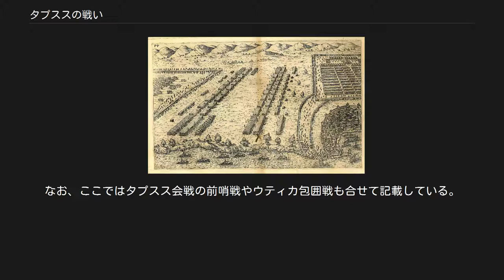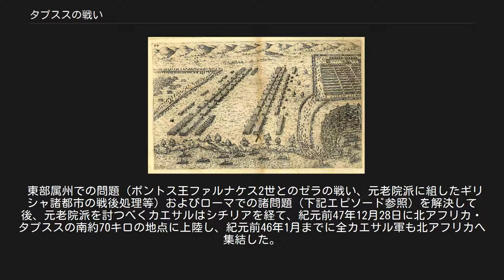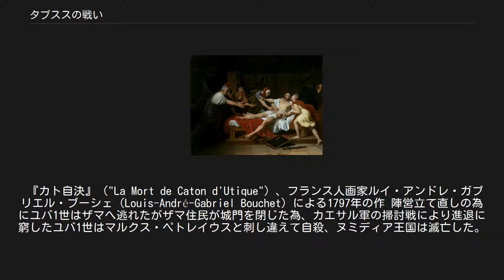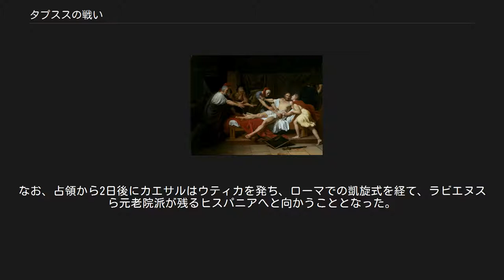タプススの戦い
タプススの戦い（タプススのたたかい、ラテン語: Thapsi Pugna）は、紀元前46年4月6日に北アフリカで行われた、ガイウス・ユリウス・カエサル軍と元老院派及びヌミディア連合軍との戦いである。
タプソスの戦いとも表記される。
なお、ここではタプスス会戦の前哨戦やウティカ包囲戦も合せて記載している。
 ファルサルスの戦いで敗北し、エジプトで元老院派の総大将であったグナエウス・ポンペイウスが殺害された後も、クィントゥス・カエキリウス・メテッルス・ピウス・スキピオ・ナシカ、マルクス・ポルキウス・カト（小カト）を中心として、プブリウス・アッティウス・ウァルス、ルキウス・アフラニウス及びポンペイウス兄弟（グナエウス・ポンペイウス・ミノル、セクストゥス・ポンペイウス）ら元老院派はウティカを拠点としたアフリカ属州へ退き、同盟関係にあったヌミディア王ユバ1世とも連携して、カエサル派へ抵抗する構えを見せていた。
 東部属州での問題（ポントス王ファルナケス2世とのゼラの戦い、元老院派に組したギリシャ諸都市の戦後処理等）およびローマでの諸問題（下記エピソード参照）を解決して後、元老院派を討つべくカエサルはシチリアを経て、紀元前47年12月28日に北アフリカ・タプススの南約70キロの地点に上陸し、紀元前46年1月までに全カエサル軍も北アフリカへ集結した。
 カエサル軍の進路 カエサル軍は5個軍団30,000（第9、第10、第13、第14及びガリア兵からなる第5の各軍団）及び騎兵4,000（ゲルマニア及びガリア騎兵）であったのに対して、元老院派はローマ軍団歩兵35,000、同盟諸国騎兵9,000を集めた。
またヌミディア王国軍（歩兵部隊25,000、騎兵6,000、戦象120頭）を合わせてカエサル軍を上回る総勢60,000強の軍勢を擁し、自らの地盤でもあり兵站もカエサル軍に対して優位であった。
 カエサル軍は元老院派に組するタプスス攻略に際し、タプススの南側（北・東・西を海に面し天然の要害であった）に3本の防衛ラインを構えて包囲、封じ込めた。
カエサル軍はルスピナ（Ruspina、現：モナスティル）でティトゥス・ラビエヌス率いる騎兵部隊に敗北して損害を受けたが、カエサル軍は体制を立て直し、以降戦線は膠着状態となった。
そのため、元老院派はカト及び守備部隊をウティカに残した上で、メテッルス・スキピオを軍総司令官として、タプスス失陥阻止及びラビエヌス部隊へ加勢の為、タプススへ向かった。
 タプススの南西には潟が広がっており、タプススへ向かうには潟の北及び東にある細長い陸地を進む必要があった。
北ルートにラビエヌス隊を併せたメテッルス・スキピオの本軍、東ルートにユバ1世が率いるヌミディア軍を配し、タプスス前に陣を張るカエサル軍を挟撃する体制をとったが、カエサル軍への内応を約していたマウレタニアがヌミディア本国を襲った為にユバ1世は軍の半分をマウレタニア軍へ迎撃に割かざるを得なかった。
それに伴いヌミディア軍の到着が遅れた為、カエサル軍はメテッルス・スキピオ軍へ向かい進軍した。
 メテッルス・スキピオは戦象及び騎兵を左右の両翼、歩兵部隊を中央に配した一方、カエサルは騎兵を中央、歩兵部隊を両翼に配する陣を引き、左右両翼の元老院派戦象部隊へは、第5軍団を充てた。
 紀元前46年4月6日、カエサル軍の進軍ラッパ（第10軍団兵士によるものとされる）によって戦いは開始され、第5軍団はカエサルの指示により突進する戦象の足を斧で狙い、足をなぎ払われた戦象はあえなく無力化した（なお、西洋での大規模な戦象の使用はこの戦いが最後となった）。
元老院派歩兵部隊は第10軍団を始めとしたカエサル軍に抑えられ、ラビエヌス指揮下の騎兵部隊もカエサル軍騎兵部隊や歩兵部隊の包囲によって壊走、メテッルス・スキピオ以下の首脳陣は戦場から逃れた。
 カエサル軍はメテッルス・スキピオ軍を撃破するや、潟の南に陣を置いていたヌミディア軍を攻撃したが、若干の交戦があったのみでユバ1世は見切りをつけてやはり戦場から脱した。
 『カト自決』（"La Mort de Caton d'Utique"）、フランス人画家ルイ・アンドレ・ガブリエル・ブーシェ（Louis-André-Gabriel Bouchet）による1797年の作 陣営立て直しの為にユバ1世はザマへ逃れたがザマ住民が城門を閉じた為、カエサル軍の掃討戦により進退に窮したユバ1世はマルクス・ペトレイ...